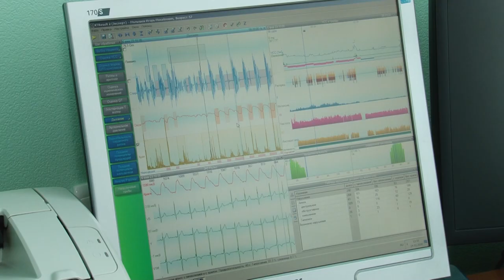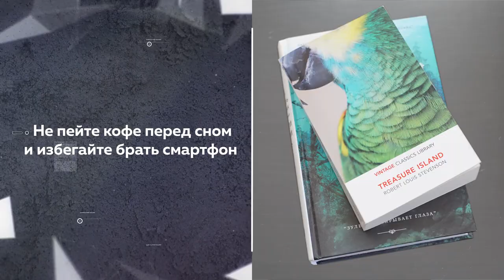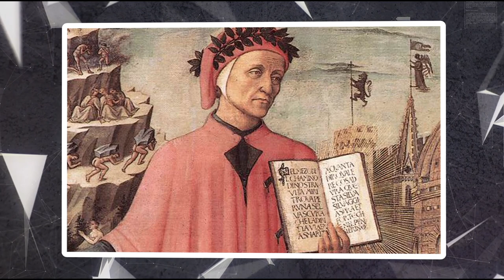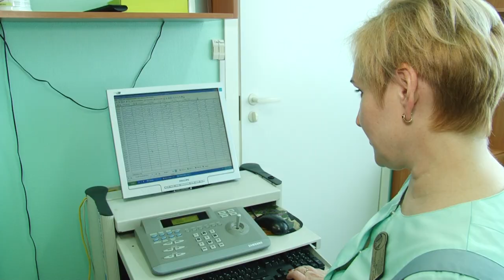«Ближе к телу»: о совах, жаворонках и «гигиене сна»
Сегодня мы расскажем вам что делать, если мучает бессонница, значат ли что-то наши сны и все ли мы рождаемся жаворонками.

25 лет своей жизни мы проводим во сне. В среднем, человек высыпается за 8 часов. Но есть и те, кому нужно больше или меньше времени. Врачи говорят, что спать лучше ночью. А взрослым людям дневной сон вообще противопоказан.